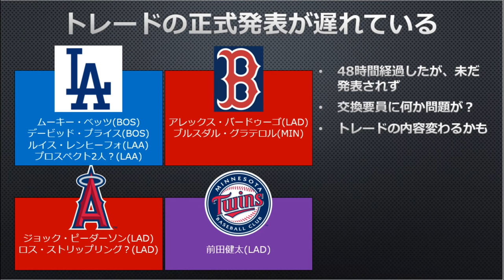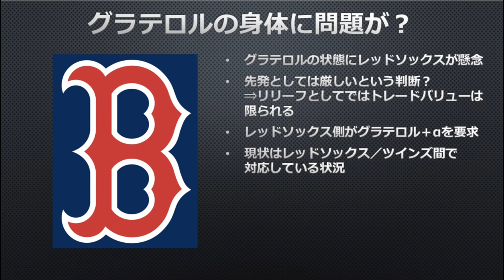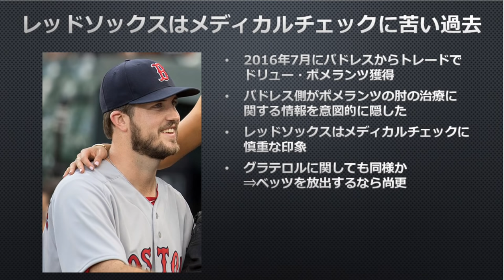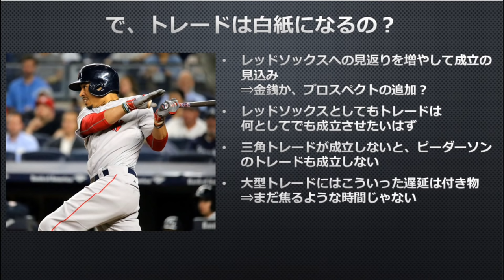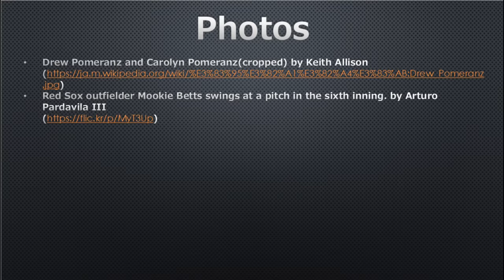【MLB】ベッツ、前田健太らが絡む大型トレードの正式発表が遅れている件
ムーキー・ベッツ、デービッド・プライス、前田健太ら計4チーム9選手を巻き込んだ2つのトレードですが、報道から2日経った時点で未だ正式発表がなされていません。

正式発表が遅れている理由には、レッドソックス側がブルスダル・グラテロルの状態に懸念を示したことにありました。